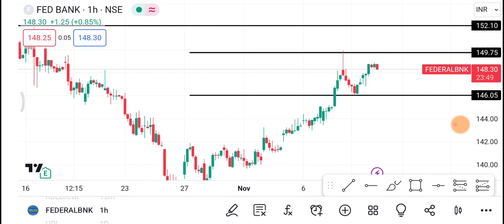Federal bank Share || Federal Bank Share latest news || Federal Bank Share price today news